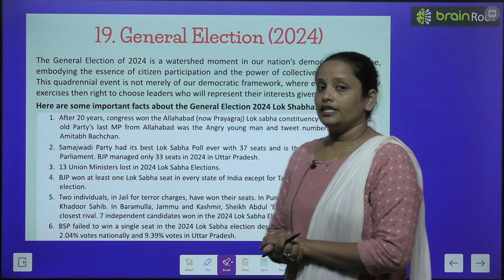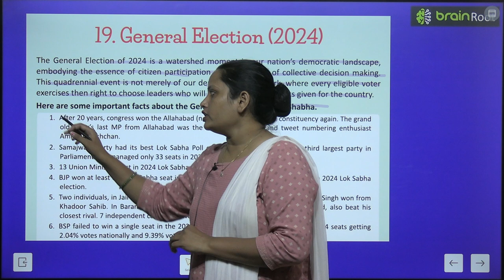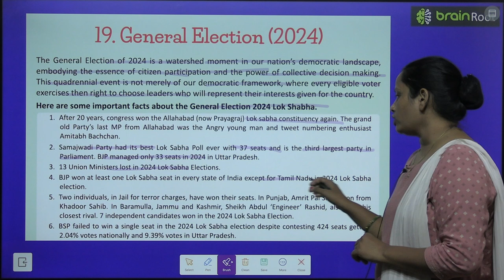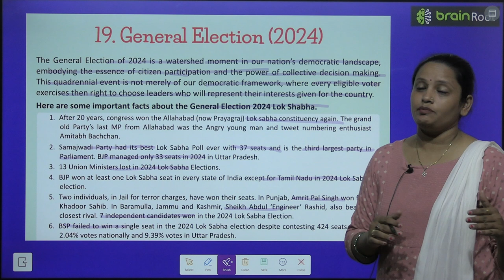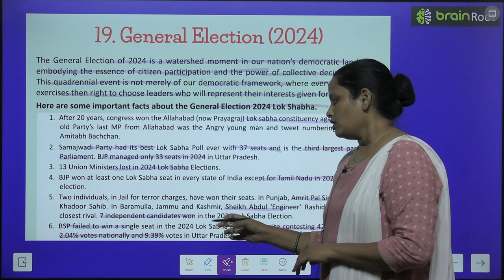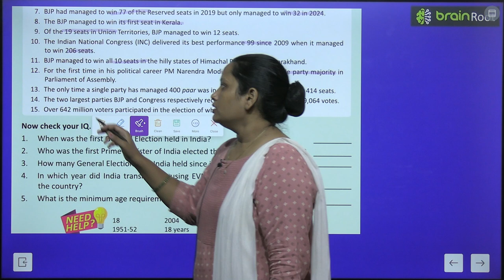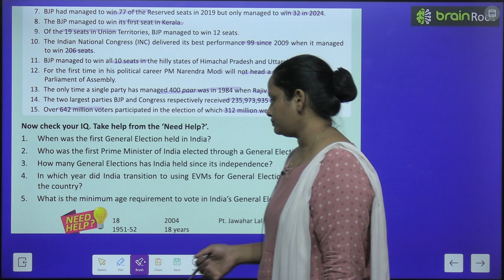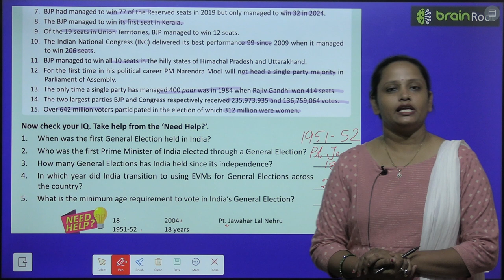BRAIN ROOT GK CLASS 7 CHAPTER 19 GENRAL ELECTION 2024